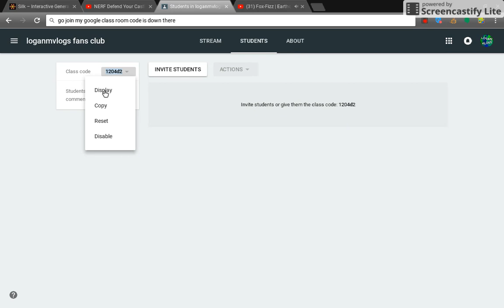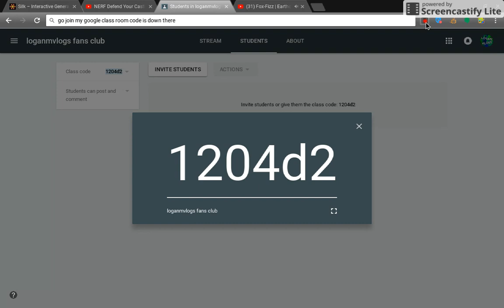go join my google classroom